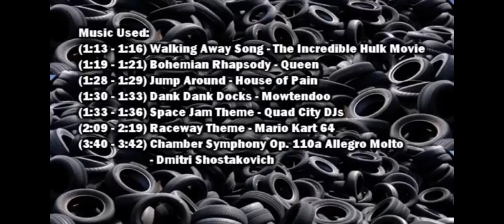lightning mcqueer and the quest for tires